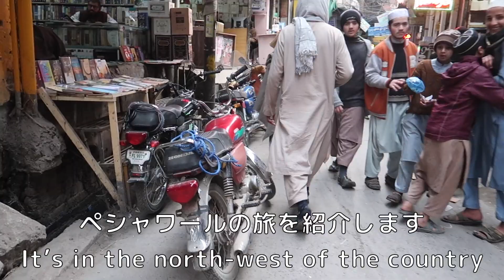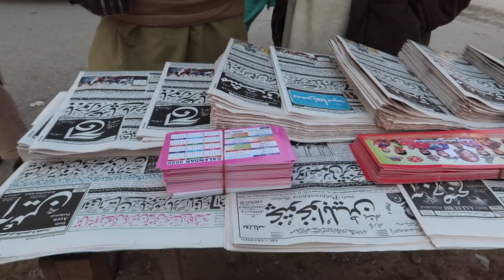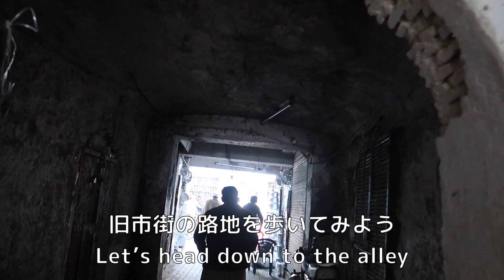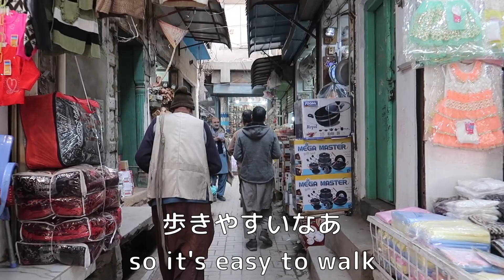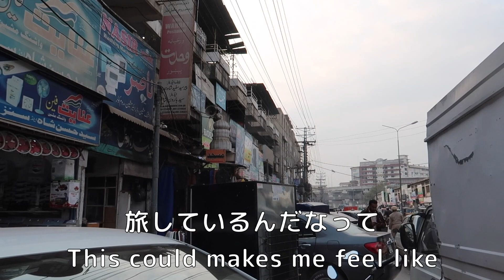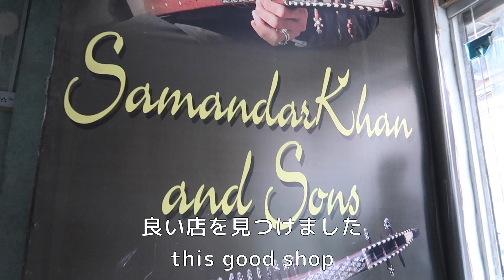アフガニスタン国境の街・ペシャワールの第一印象〜危険？だけどめっちゃ優しい街〜パキスタン一人旅2020〜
パキスタン・ペシャワールの第一印象を紹介します。

アフガニスタンの国境と近く独特の雰囲気を味わえます。

人がとてもフレンドリーで街歩きが楽しかったです。

ただ、ペシャワールは外務省の安全情報でレベル４　退避勧告のレッドゾーンにあります。最初は緊張しましたが、パキスタンで一番親切で優しい街ですね。一番のお気に入りです。